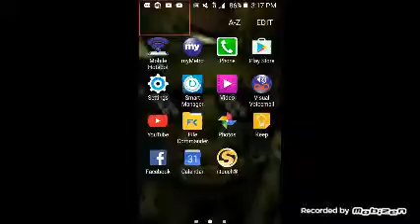White Noise 2 Trailer and React